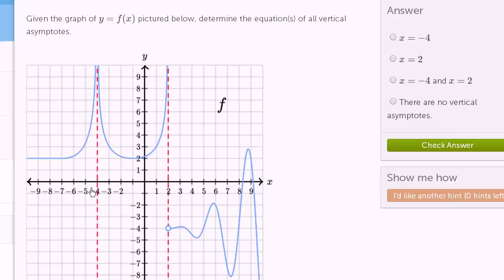செங்குத்து தொலை தொடுகோடுகளின் மதிப்பு காணுதல்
இந்த காணொளி கான் அகாதமியின் செங்குத்து தொலை தொடுகோடுகளின் மதிப்பு காணுதல் என்ற காணொளியின் தமிழாக்கம்.

This video is Tamil translation of Khan Academy's "Visually determining vertical asymptotes" video.